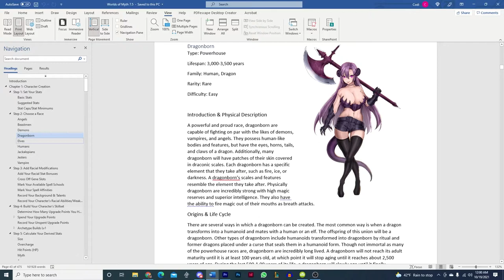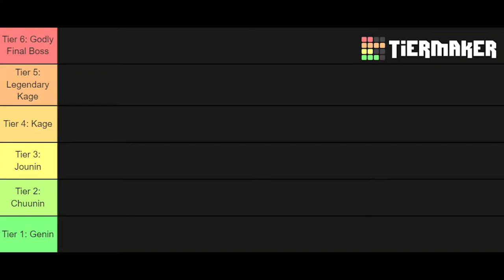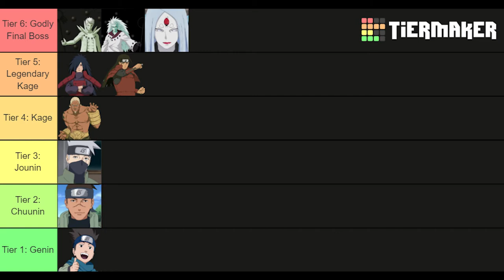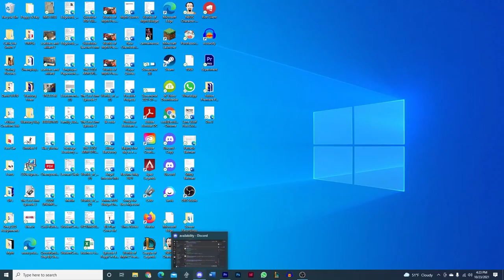How to Play as Naruto in Worlds of Myth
Do you like table-top RPG games? Do you like anime? Well Worlds of Myth is the perfect game for you. Learn how to play as Naruto in episode 3 of this series.